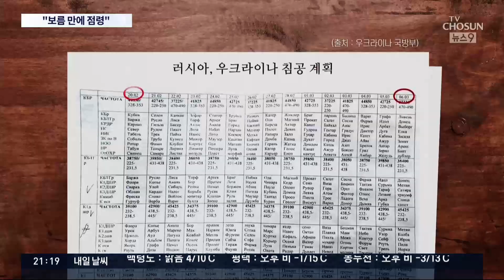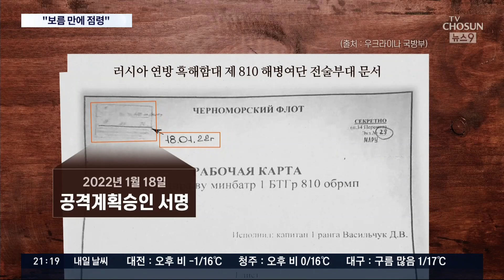"15일 내 우크라 장악"…러 침공 계획, 중국도 알고 있었다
러시아 군이 우크라이나 주요 도시들을 오늘도 공습했습니다. 그러나 우크라이나 지리에 미숙한데다 식량, 탄약 같은 보급 문제에 어려움을 겪으면서 지상군의 진격은 여전히 더딥니다. 이런 가운데 푸틴 대통령이 지난 1월 중순 이미 침공을 승인했으며 중국도 이 계획을 알고 있었다는 문서가 공개됐습니다.